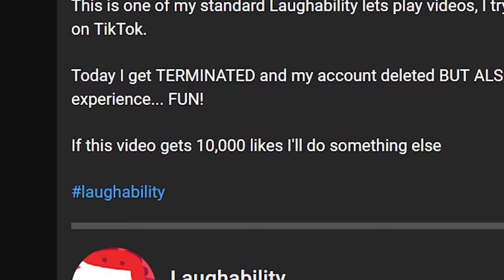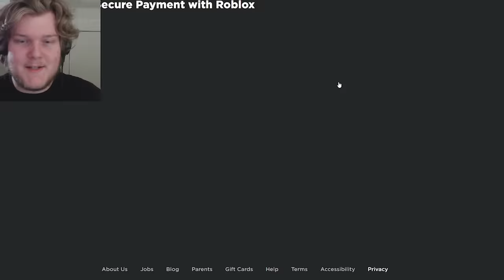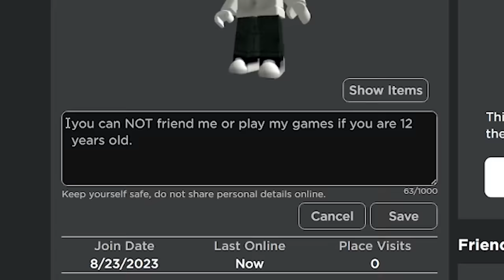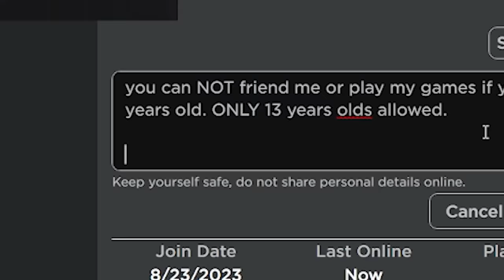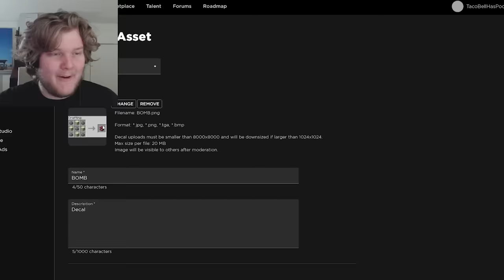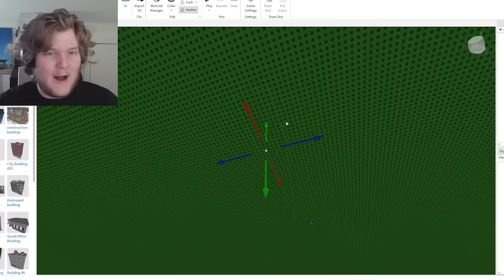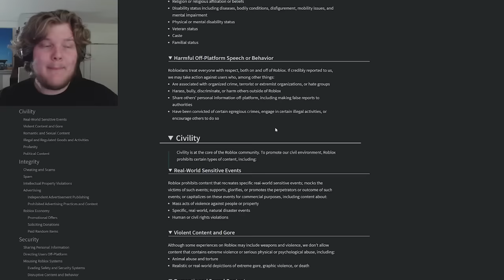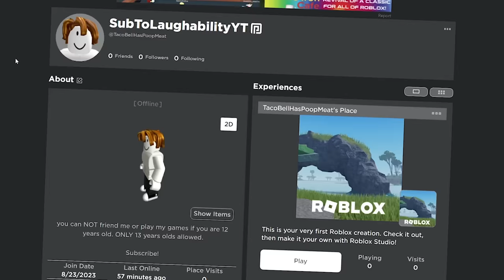Roblox Ban Speedrun WORLD RECORD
Roblox Ban Speedrun WORLD RECORD is where I get a warning and it's AWFUL...

Video MASSIVELY inspired from @KFCCLASH

This is one of my standard Laughability lets play videos, I challenge and get a speed run world record trending on TikTok.

Today I get terminated or account deleted and warned and unbanned for this experience in 2023... FUN!